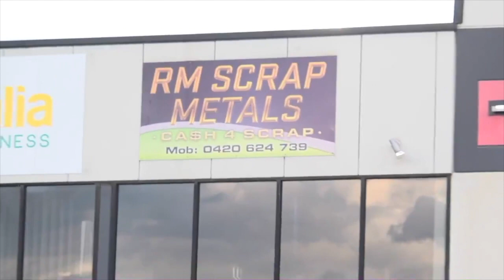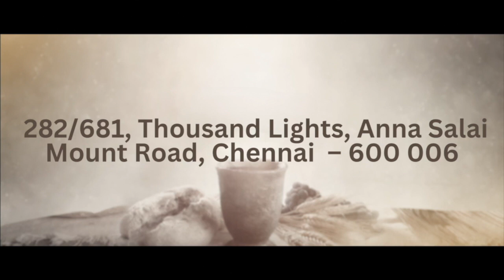Saturday_Stop_Suffering 10\02\2024